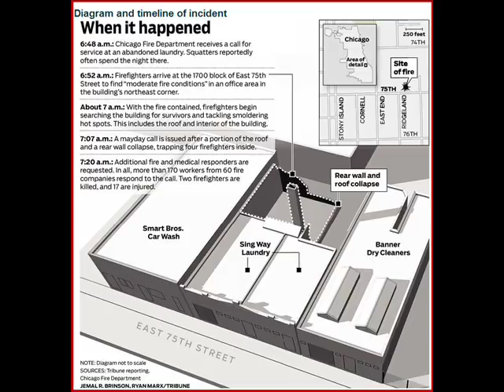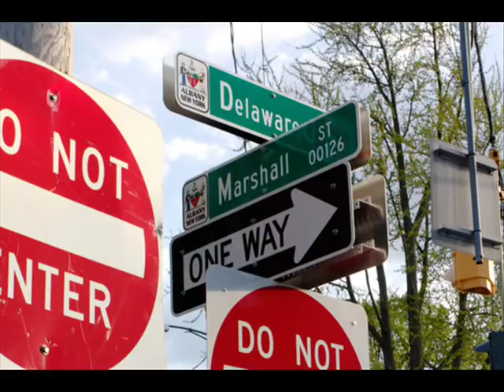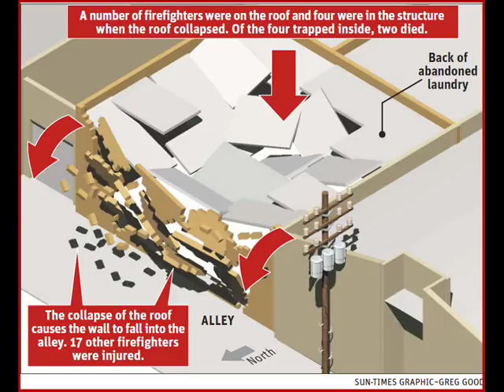Chicago Fire Department Mayday 12-22-10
Chicago Fire Dept tribute,  3-11 mayday fire. CFD lost two of their own that day in this fire.. my heart and prayers are with CFD and their families on this tragic lose.